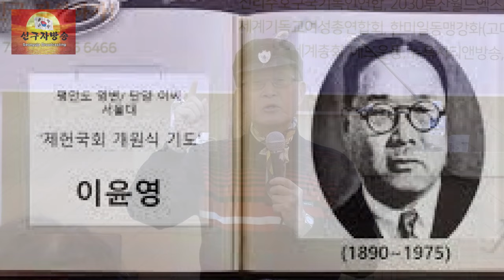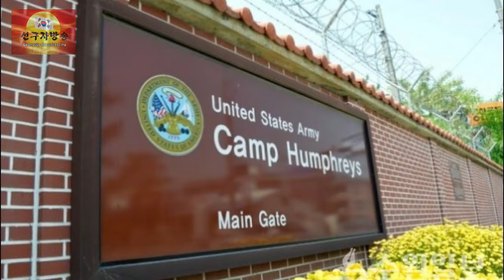트럼프, 박근혜 대통령 비화-한반도 걱정하지 마!(미 전 CIA 요원 마이클 리)